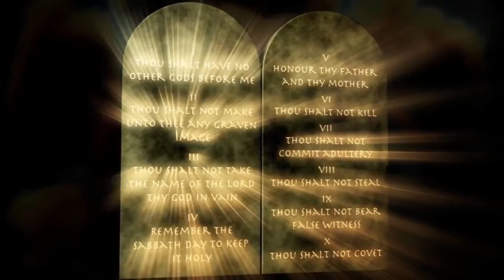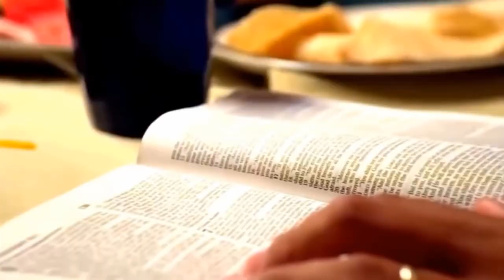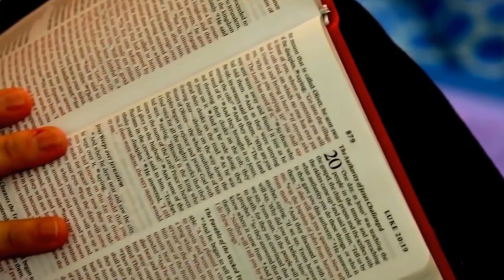LỄ HỘI HALLOWEEN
ĐỀ TÀI XÃ HỘI
CHỦ ĐỀ GIỚI TRẺ
Nội dung bài : LỄ HỘI HALLOWEEN
Người đọc : JOSEPH NGUYỄN
Bài hát minh hoạ trong bài : TUYÊN XƯNG DANH CHÚA
Sáng tác : Ns KHỔNG VĨNH THÀNH
Thể hiện : Ca sĩ THANH HIỀN & CA ĐOÀN SAO MAI